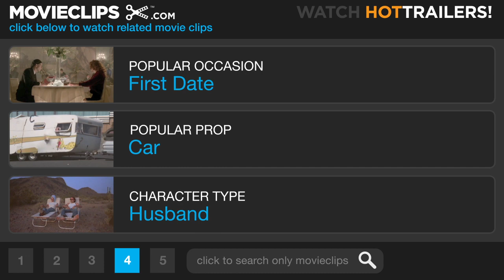Duplex (1/12) Movie CLIP - The Animated Housing Adventures of Alex & Nancy (2003) HD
CLIP DESCRIPTION:
In cartoon form, Alex and Nancy search for a house within their price range.

FILM DESCRIPTION:
Just how far would you go to have the home of your dreams all to yourself? A couple start asking themselves that very question in this dark comedy directed by Danny DeVito. Alex (Ben Stiller) and Nancy (Drew Barrymore) are a young couple who are happy and successful, but lack one thing that they truly want -- the perfect home in Manhattan. Alex and Nancy think they may have found just the place they've been looking for when they discover the bottom half of a beautiful old duplex has opened up. While the couple are delighted with their new flat, they discover it has one major disadvantage they hadn't counted on -- their upstairs neighbor, Mrs. Connelly (Eileen Essel), an elderly woman who soon makes their lives a living hell. Persuading Mrs. Connelly to move is fruitless, since she has a long term rent-controlled lease, and as things become more and more difficult, Alex and Nancy begin to wonder if she won't go away on her own, perhaps a more drastic (and permanent) solution may be in order. Duplex also stars Harvey Fierstein, Justin Theroux, James Remar, and Swoosie Kurtz.

CREDITS:
TM & © Miramax Films (2003)
Cast: Danny DeVito
Director: Danny DeVito
Producers: Drew Barrymore, Alan C. Blomquist, Stuart Cornfeld, Larry Doyle, Richard N. Gladstein, Nancy Juvonen, Jeremy Kramer, Meryl Poster, Ben Stiller, Jennifer Wachtell, Bob Weinstein, Harvey Weinstein